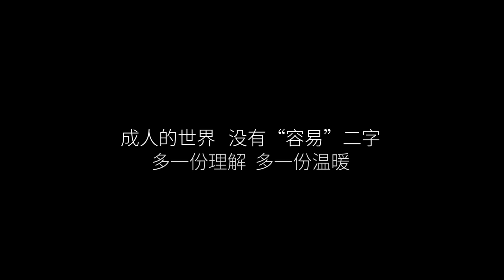陈翔六点半：男人何苦为难男人Why do men embarrass men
生活纷纷扰扰，愿你我温暖同行Life is disturbing, I wish you and I warm together